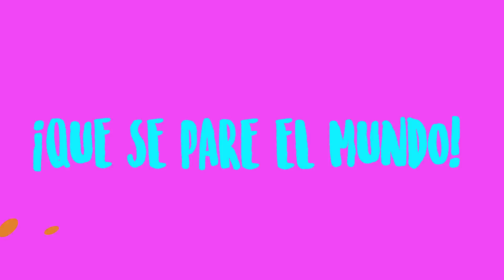Karol Sevilla I Top 5 Coreos Famosas I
Vamos a sortear con mi firma, como vieron en el video! Quién quiere participar para ganarlas? Es muy fácil!
Solo tienen que:
1. Comentar en este post
2. Seguir a Addnice en Facebook
Y LISTO!!
HOLAAAAA  Soy Karol Sevilla, este es mi canal y estoy feliz de poder estar aquí y compartir mi mundo con todos ustedes. :)